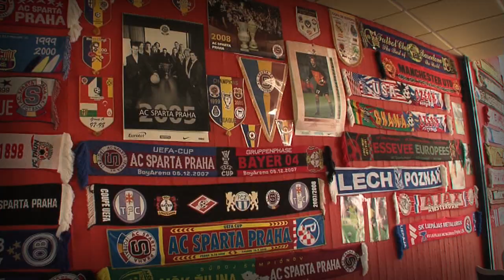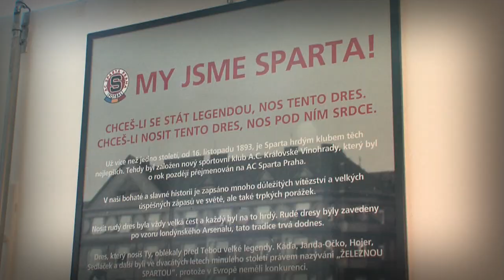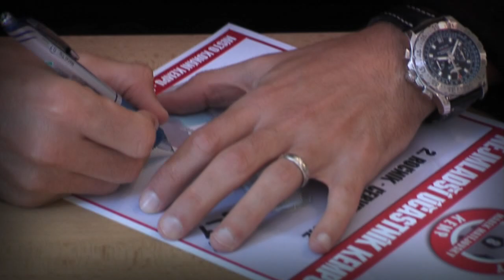Fotbalový kemp Marek Matějovský 2012_promo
Průřez fotbalovým kempem Marka Matějovského, který se konal v létě 2012.